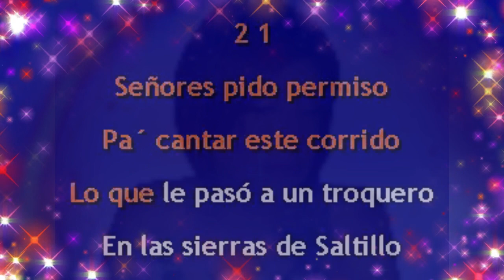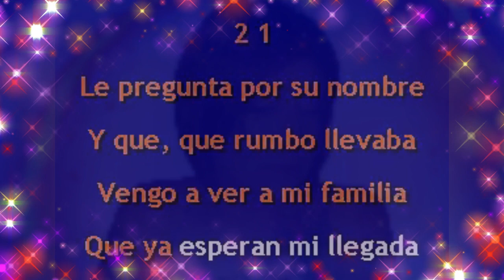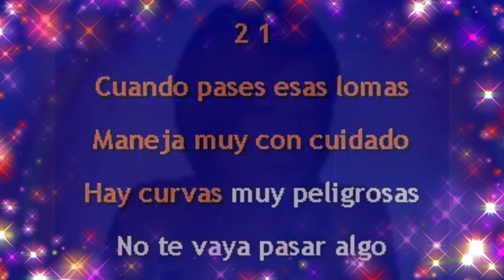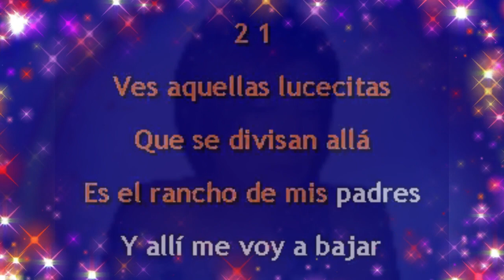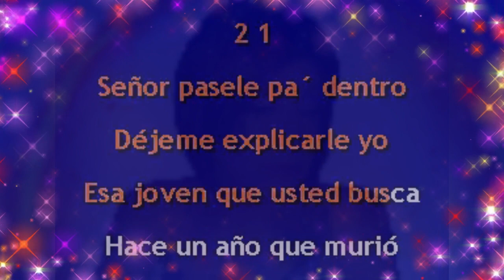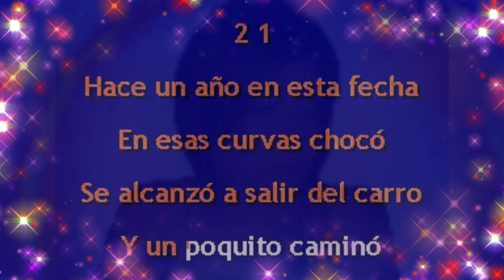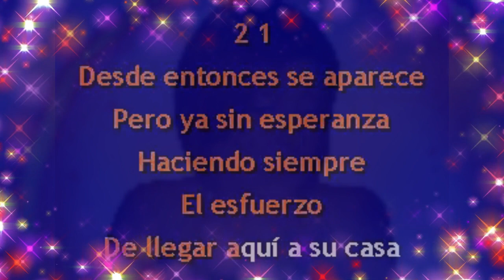El Corrido De La Muerta-KARAOKE-Los Leones Del Norte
Los Leones del Norte-KARAOKE - La muerta (240p)-accompaniment-Ab major-92bpm-440hz

"¡Bienvenido a KaraokeSmaYa! Aquí encontrarás los mejores karaokes de tus canciones favoritas, cuidadosamente editados y preparados para que puedas cantar como una estrella. Desde éxitos actuales hasta clásicos atemporales, nuestra biblioteca de música tiene algo para todos los gustos y edades. Únete a nuestra comunidad de cantantes y diviértete interpretando tus canciones preferidas. Recuerda que aunque no seamos los dueños de la música, nos encanta ponerle nuestro toque mágico para que brilles en cada actuación.

Made and edited by MAYA